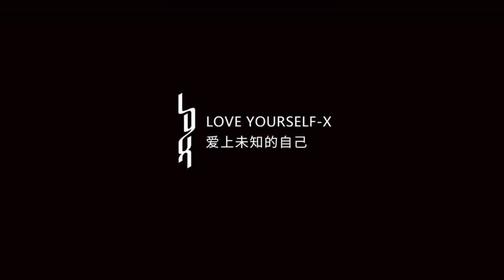110621 就熙欢花絮 完美日记直播花絮【罗云熙 | Luo Yunxi | 라운희 】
110621 就熙欢花絮 完美日记直播花絮
From：罗云熙工作室